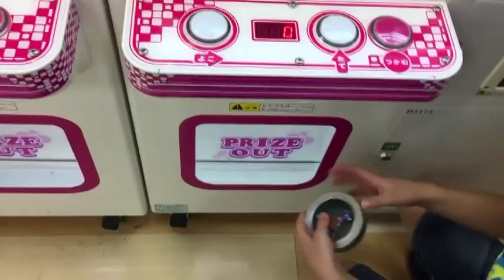【UFOキャッチャー】オーロラハンドスピナーを一発ゲット♪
今回は、とってもきれいに輝くオーロラ色のハンドスピナーのUFOキャッチャーに挑戦してみました！
高級感あふれるこのハンドスピナーを感じてください♪